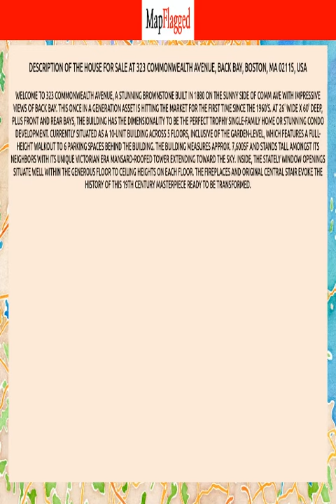MA,US | Buy house at 323 Commonwealth Avenue, Boston, USA | MapFlagged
📚 Video Chapters:
0:00 Property Introduction
0:10 Property Price
0:55 Property Address
1:05 Property Description
1:10 Property Key Places
1:15 Subscribe to MapFlagged!

📣 Following is the detail of house for sale at 323 Commonwealth Avenue, Back Bay, Boston, MA 02115, USA:

10 Bedroom
10 Bathroom
7,600 Sq Ft.
$7,500,000

Welcome to 323 Commonwealth Avenue, a stunning brownstone built in 1880 on the sunny side of Comm Ave with impressive views of Back Bay. This once in a generation asset is hitting the market for the first time since the 1960's. At 26' wide x 60' deep, plus front and rear bays, the building has the dimensionality to be the perfect trophy single-family home or stunning condo development. Currently situated as a 10-unit building across 5 floors, inclusive of the garden-level, which features a full-height walkout to 6 parking spaces behind the building. The building measures approx. 7,600sf and stands tall amongst its neighbors with its unique Victorian era mansard-roofed tower extending toward the sky. Inside, the stately window openings situate well within the generous floor to ceiling heights on each floor. The fireplaces and original central stair evoke the history of this 19th Century masterpiece ready to be transformed.

🏥 Nearest Hospitals to this Property:
Brigham and Women's Faulkner Hospital
Bournewood Hospital

✒️ Nearest Schools to this Property:
The Mosaic School
Park Street Kids
Mary E Curley Middle School
Aibl
Beacon Academy

🍕 Nearest Restaurants to this Property:
Blue Frog Bakery
Fomu
Ten Tables
100% Delicias Express
Cafe Beirut

🚃 Nearest Train Stations to this Property:
Train Stop
MBTA Station
Four Corners/Geneva
MBTA-Forest Hills
MBTA-Ruggles

🏬 Nearest Shopping Malls to this Property:
Washington Park Mall
Jamaica Plain Brewery Complex
Coolidge Corner Arcade
Streetcar
Landmark Center

🌼 Nearest Parks to this Property:
Johnson Park I
Johnson Playground
Beecher Street Play Area
Brewer/Burroughs Tot Lot
Flaherty Playground

🎥 Nearest Movie Theaters to this Property:
Studiotv
Coolidge Corner Theatre
Regal Cinemas
Fenway Park- Stadium
Beacon Cinema Group

☕ Nearest Cafes to this Property:
Evergreen Eatery
Tokava Coffee
Caffe Nero
JP Licks Homemade Ice Cream Cafe
City Feed and Supply

🏢 Nearest Stores to this Property:
Blue Diamond Fence
Caramelo Clothing
Stained Glass Works
Jameson & Thompson Fine Art Services
Outdoor Landscape Lighting of Boston

➕ Nearest Doctors to this Property:
Berger, Herbert
Martha Eliot Health Center
Boston VA Research Institute
Jose Ruano
Eric J Woodard MD